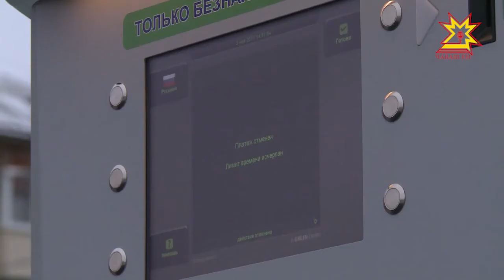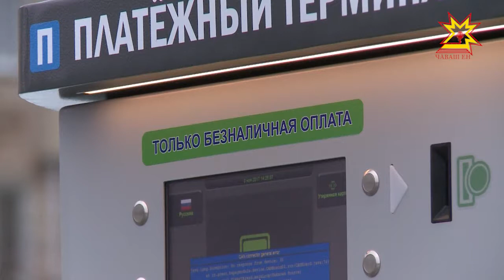В Чебоксарах начали работать платные муниципальные парковки.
Паркоматы появились на наиболее загруженных участках города:  у железнодорожного вокзала, на Деловом проезде, на улице Ленинградская и на проспекте Ленина. Всего их 4.  С восьми часов утра и до восьми вечера оставить машину можно только за деньги.